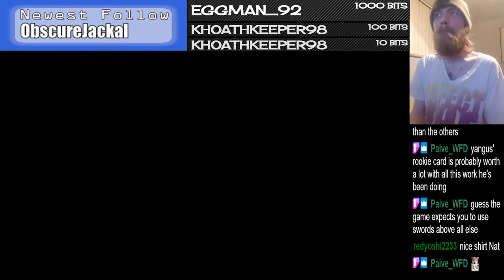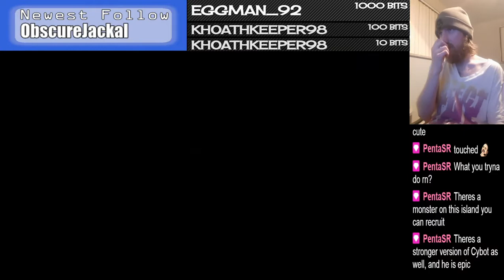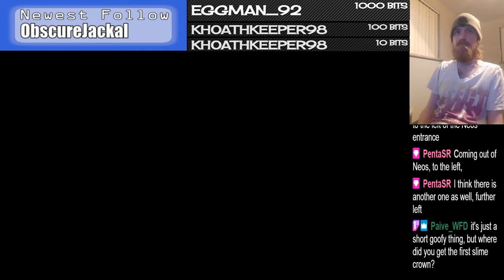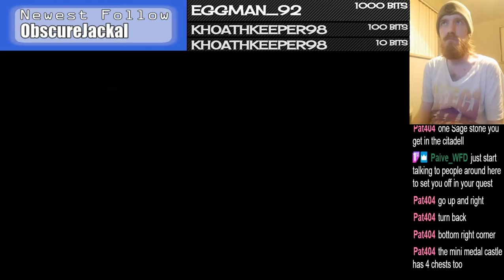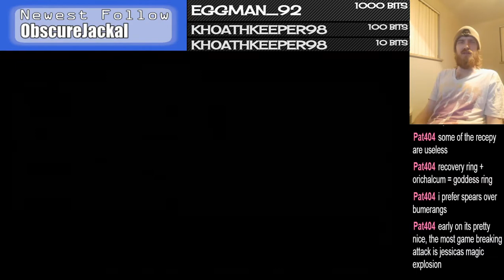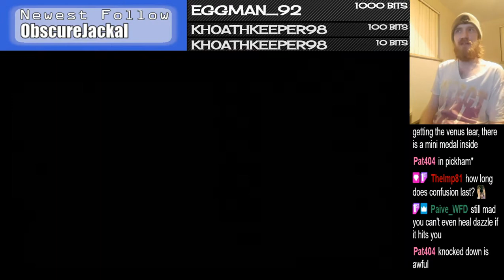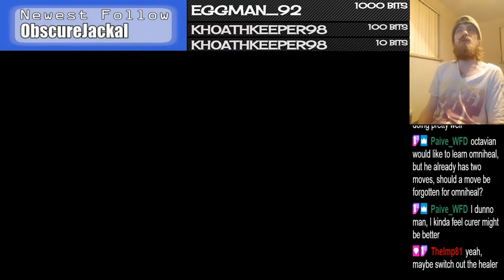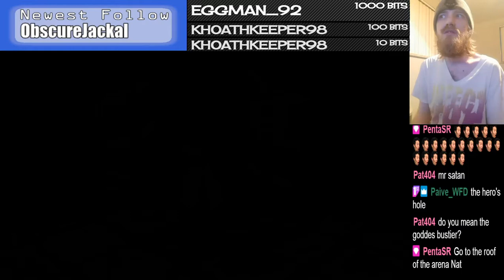Dragon Quest 8 - 23 - Arena Champion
we start checking out some of the post game content, and finishing up side stuff.

I stream Wed,Thur,Fri,Sat,Sun, & Mon nights, follow the discord for all details but it usually starts 9-11pm MST.

Dragon Quest: The Journey of the Cursed King, is a role-playing video game developed by Level-5 and published by Square Enix for the PlayStation 2. The player controls the Hero in a fully three-dimensional environment. Players are able to pan the camera a full 360 degrees around the character, as well as look in a first-person perspective mode.The visual controls allow players to examine people and objects more closely than the top-down perspective of the game's predecessors. With a new fully integrated world, towns and dungeons are no longer identified by two-dimensional icons found on the world maps. Players can guide the Hero across vast landscapes to reach full-size towns and buildings.